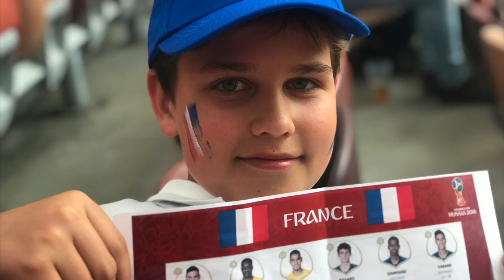Мы с сыном на ЧМ 2018 Франция - Дания #‎ТолькоВперед‬